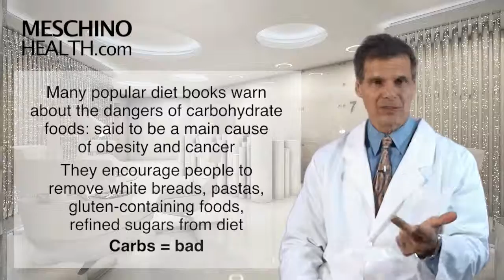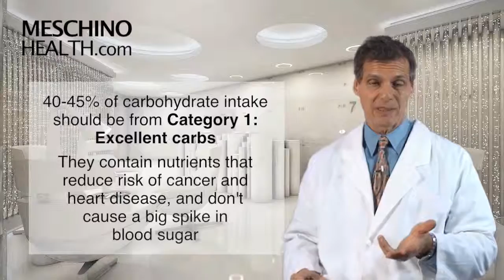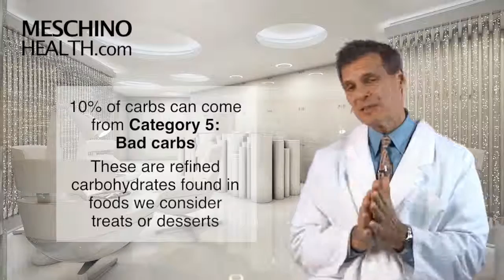The Truth About Carbohydrates in Health, Disease and Weight Gain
Learn the truth about carbohydrates on health, disease and performance.